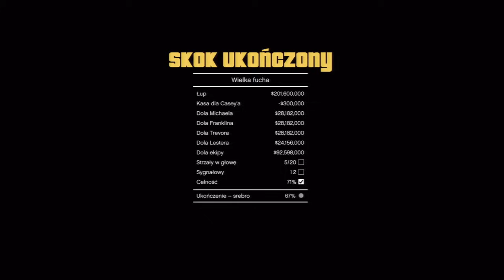Zagrajmy w GTA 5 (Grand Theft Auto V) odc. 44 - Wielki skok na Bank Rezerw Federalnych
Oto czterdziesty czwarty odcinek mojej serii Zagrajmy w GTA 5 (lub jak kto woli: Zagrajmy w Grand Theft Auto V). Tym razem wykonujemy wielki skok na Bank Rezerw Federalnych i ostatnie misje poboczne dla Franklina. Produkcja została stworzona przez studio Rockstar North, a ja przechodzę wersję na PlayStation 3. Kolejnych odcinków spodziewajcie się codziennie.

GTA 5 (Grand Theft Auto V) to kolejna odsłona niezwykle popularnego cyklu gangsterskich gier akcji w otwartym świecie do eksploracji. Seria GTA (Grand Theft Auto) od zawsze cieszyła się dużym zainteresowaniem wśród graczy i GTA 5 (Grand Theft Auto V) wcale nie jest tu wyjątkiem. W mojej serii "Zagrajmy w GTA 5" ("Zagrajmy w Grand Theft Auto V") postaram się Wam przedstawić jak najwięcej atrakcji oferowanych przez tę grę. Możecie liczyć na wykonanie wszystkich misji głównych, większości zadań pobocznych i ujrzenie możliwie jak największej liczby aktywności, których można się w GTA 5 (Grand Theft Auto V) dopuścić - jest to np. możliwość udania się do kina, nurkowania, postrzelania na strzelnicy, gry w tenisa i wiele innych.

Jeśli sami posiadacie GTA 5 (Grand Theft Auto V) i macie problem z niektórymi zadaniami, to za namową niektórych widzów postanowiłem podawać w opisie każdego odcinka nazwy misji, które wykonałem w danym materiale.

Nazwy misji wykonanych w tym odcinku:
- "Wielka fucha"

Muzyka z intra:
Jay Rock ft. Kendrick Lamar - Hood gone love it